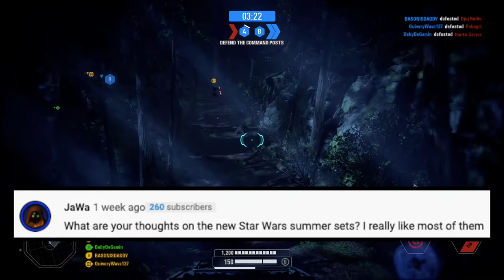A.S.A Episode 17 I Have A Question For You... / Do I Like The New LEGO Star Wars Summer 2020 Sets???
Welcome back to another episode of A.S.A
(ASK SKY ANYTHING) The series where I answer your questions!!! There is only a few questions for me to answer in today's video so make sure you don't forget to ask me a question for the next episode of A.S.A! :)
But anyways I hope you enjoy today's episode!!! ^_^